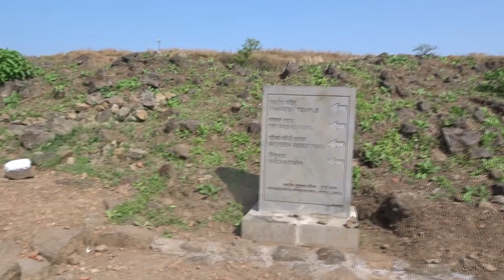Lohagad Fort // Chatrapati Shivaji Maharaj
മതേരൻ സന്ദർശനം കഴിഞ്ഞു , നേരെ ലോണാവാലക്കു പുറപ്പെട്ടു . ആദ്യം സന്ദർശിച്ച സ്ഥലം ബുഷി  ഡാം ആയിരുന്നു . ഡാം പരിസരത്തെ വെള്ളപ്പാച്ചിലിൽ പെട്ട് ഒരു  കുടുംബം മുഴുവൻ ഒഴുക്കിൽ പെട്ട് മരിച്ച സങ്കടകരമായ കാഴ്ച നമ്മൾ രണ്ടു മാസം മുന്നേ കണ്ടതാണ് . ആ സ്ഥലത്തേക്ക് ഇപ്പോൾ പ്രവേശനം ഇല്ല . ഡാമിൽ നിന്നും overflow ചെയ്തു വരുന്ന വെള്ളം സ്റ്റെപ്പുകളിലൂടെ ഒഴുകി താഴേക്ക് പോകുന്ന കാഴ്ച മനോഹരം ആണ് . ആ സ്റ്റെപ്പുകളിൽ ഇരുന്നു കുളിക്കാൻ കഴിയും . പിന്നെ ഞങ്ങൾ പോയത് ലയൺസ്‌ പോയിന്റ് , ടൈഗേഴ്‌സ് ലീപ് പോയിന്റ് എന്നി രണ്ടു സ്ഥലങ്ങൾ കാണാനാണ് . മതേരനിലെ മനം നിറക്കുന്ന കാഴ്ചകൾക്ക് മുന്നിൽ ഇത് ഒന്നും അല്ല .  വൈകുന്നേരം 5 മണിയോടെ ഹോട്ടലിൽ എത്തിച്ചേർന്നു . 7 മണിയോടെ ലോണാവാല ചിക്കി മാർക്കറ്റ് കാണാനായി പുറപ്പെട്ടു . അല്ലറ ചില്ലറ purchase ഒക്കെ നടത്തിയ ശേഷം റൂമിൽ തിരികെ എത്തി . 28 / 10 / 2024 രാവിലെ 9 മണിയോടെ ലോഹഗഡ് ഫോർട്ട് കാണാനായി പുറപ്പെട്ടു . സമുദ്രനിരപ്പില് നിന്നും 3400 അടി ഉയരത്തില് സ്ഥിതി ചെയ്യുന്ന ലോഹാഗഡ് കോട്ട യുനെസ്കോയുടെ ലോക പൈതൃക കേന്ദ്രമാണ്. പുരാതന വാസ്തുവിദ്യയുടെയും പ്രകൃതി ഭംഗിയുടെയും സമന്വയമാണ് മാളവാലിക്കടുത്തുള്ള മനോഹരമായ ഒരു കുന്നിൻ മുകളിൽ സ്ഥിതി ചെയ്യുന്ന ഈ സ്ഥലം. ഛത്രപതി ശിവാജി മഹാരാജ് തന്റെ ഖജനാവ് സൂക്ഷിച്ചിരുന്നത് ഈ കോട്ടയിലാണ്. കോട്ട പൂർണമായും കണ്ടു  കഴിയണം എങ്കിൽ രണ്ടു മണിക്കൂറിനും മൂന്നു മണിക്കൂറിനും ഇടയിൽ സമയം വേണം .കോട്ടക്ക് മുകളിൽ നിന്നും ഉള്ള താഴ്വര കാഴ്ചകൾ അതി മനോഹരം ആണ് .